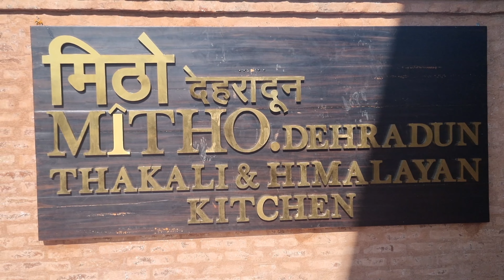Family Vlog Mitho Restaurant Dehradun..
mitho thakali # Nepali food # Dehradun